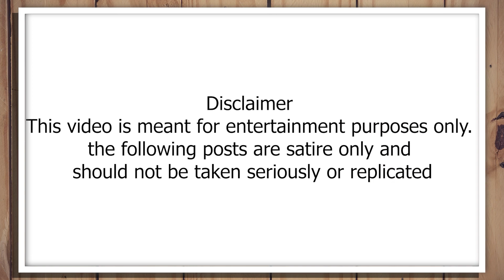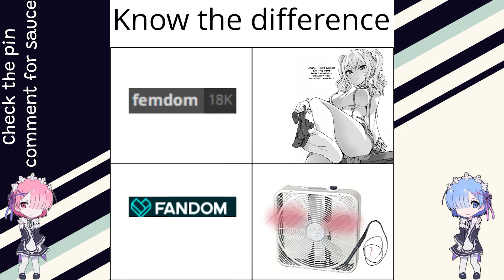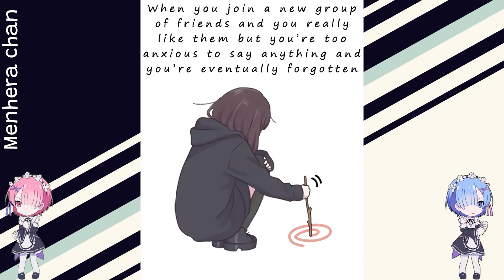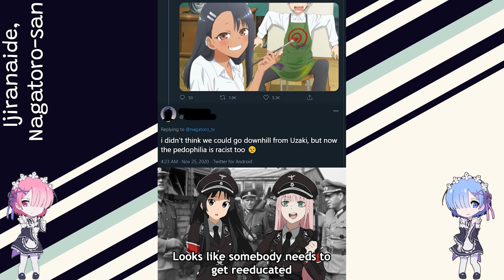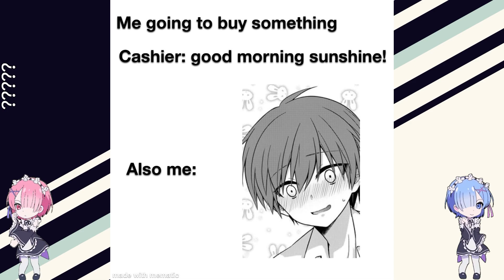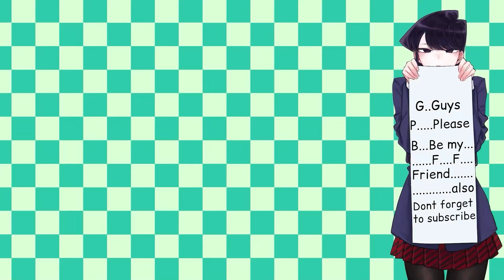Anime memes only true fans will find funny #20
(੭ु｡╹▿╹｡)੭ु⁾⁾

Anime memes only true fans will find funny #20 as the title suggests this video is Anime memes only true fans will find funny #20. Anime Memes are a blessing for everyone, anime meme keeps us happy, anime memes help is a laugh, anime memes can help us pass the boring times.BTW if you dislike this video then you don't want to be a friend of Komi-san.

TIMESTAMPS:

00:00 - AD
0:16 - Memes
15:19 - outro